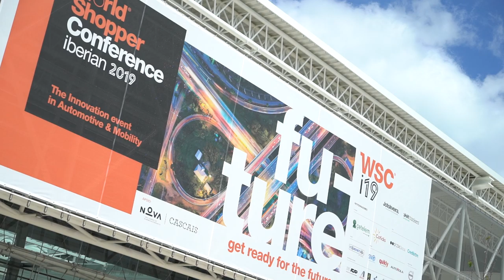Free Stock Footage